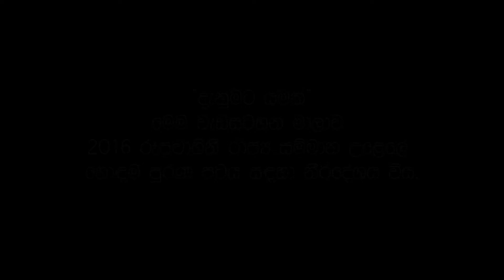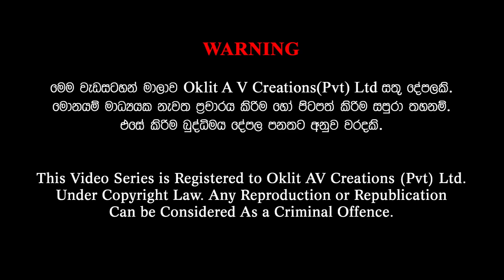Denumata Yamak - Gas (දැනුමට යමක්)